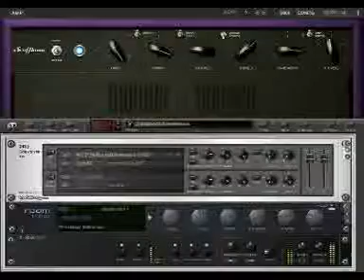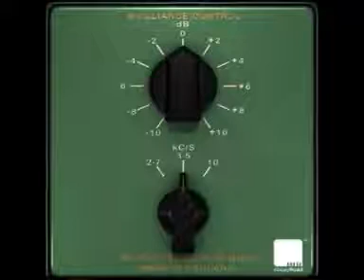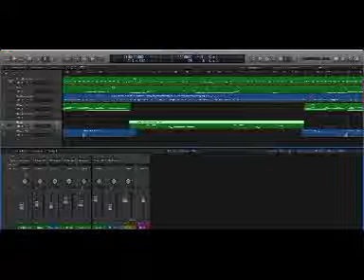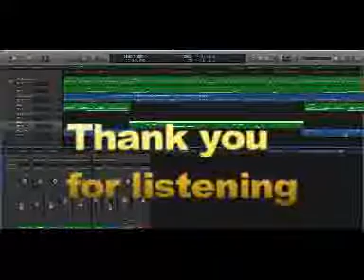Swaying Skirt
Only yesterday, I wrote this little tune, and I hope you like it.
I recorded this instrumental with the signal chain, to be seen in the video.